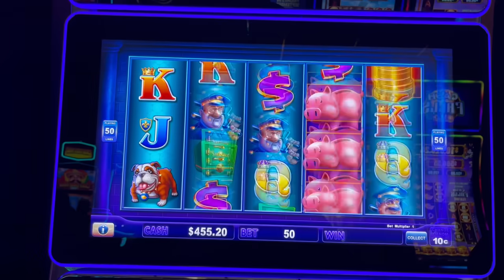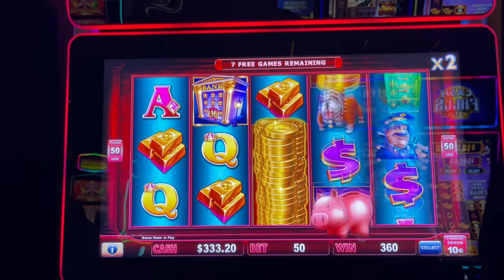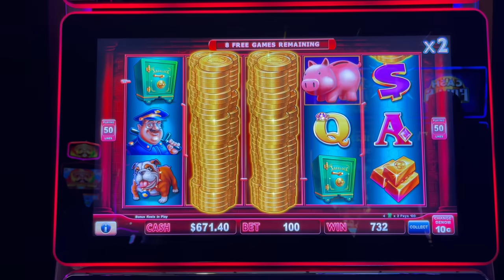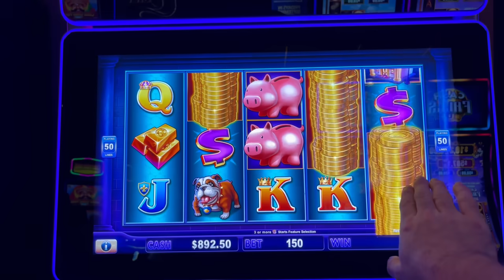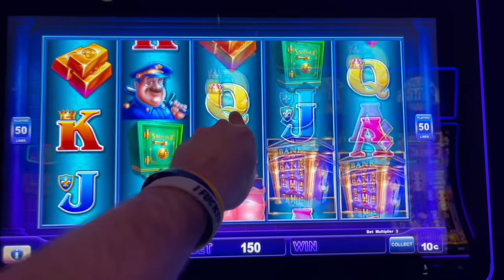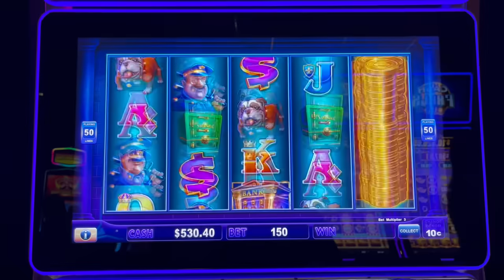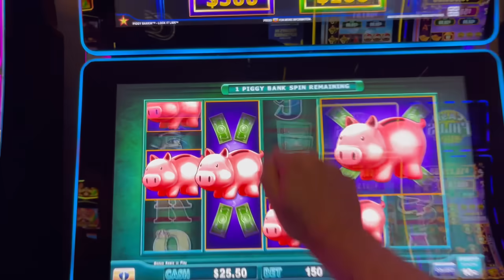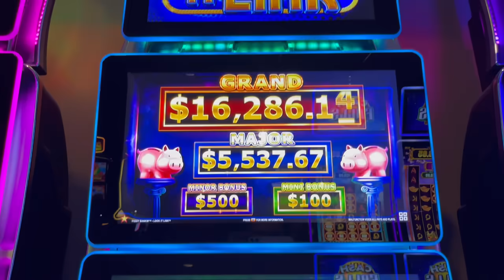MAJOR JACKPOT HAND PAY On Lock It Link Piggy Bankin Slot Machine!